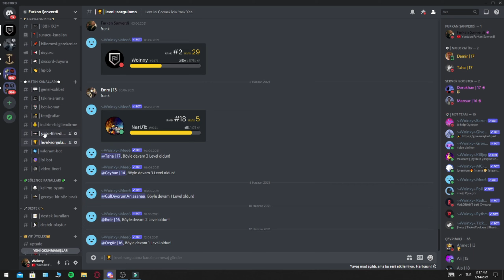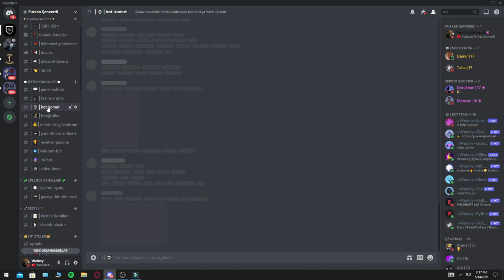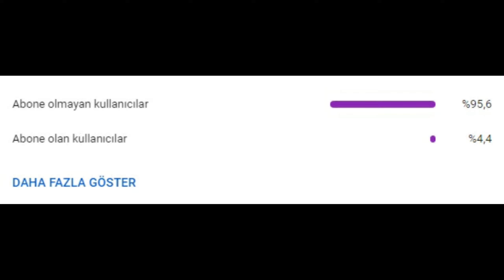Valorant Bir Immortal Nasıl Isınıyor ?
Merhaba Ben Furkan , Youtube'da Oyun Videoları ve Elimden Geldiğince Öğretici Videolar Çekmeye Çalışıyorum ve Bunları yaparken çok eğleniyorum. Her hafta Sizler için Eğlendirici yeni video yüklüyorum. Bir çok komik anlar eğlenceli anlar yaşıyorum. Elimden Geldiğince Sizlere Paylaşmaya Çalışmaktayım.